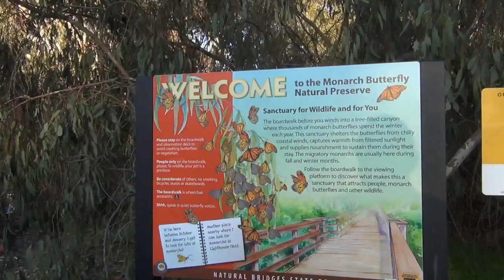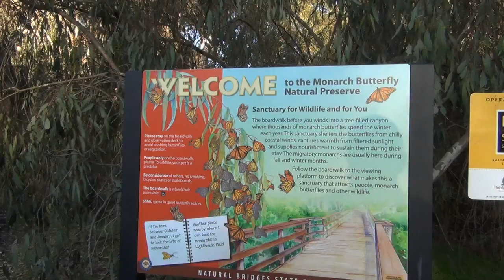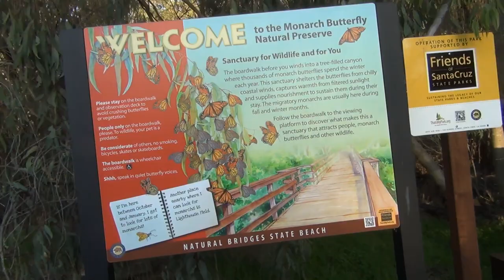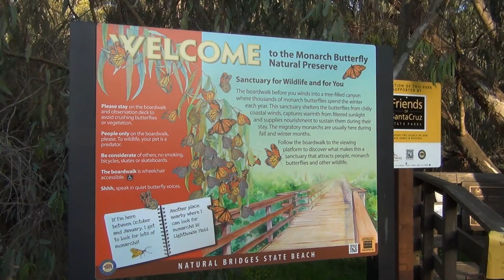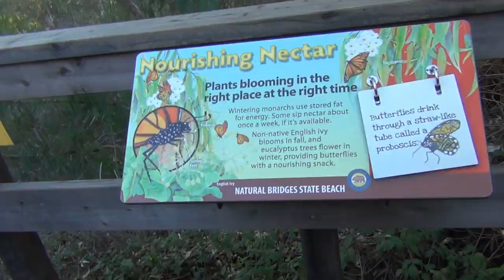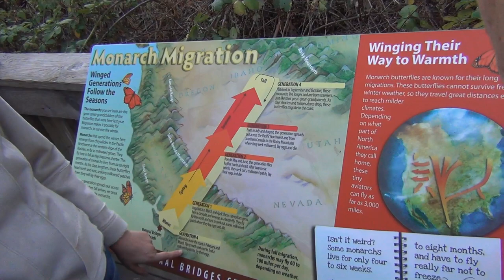США 2251: Книголюбы на марше - в гостях у бабочек "Монарх"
Книголюбы на марше - в гостях у бабочек "Монарх"